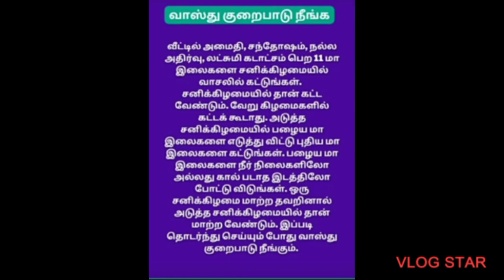வாஸ்து குறைபாடு நீங்க